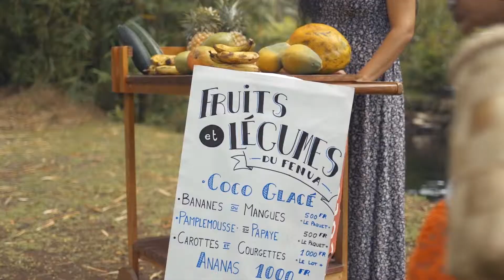JTV S06E11 Opération 'ETE 2018 1ère partie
Diffusion du 18/11.
Vous vous souvenez de l’opération ‘ETE l’année dernière ? Lancée par le Ministère de la Culture
et de l’Environnement, elle consiste à mettre en avant l’utilisation des paniers traditionnels réalisés par nos artisans locaux en remplacement des sacs plastiques à usage unique.
Nous avons rencontré Marcelle pour nous en parler…